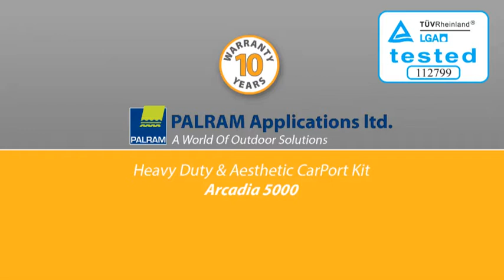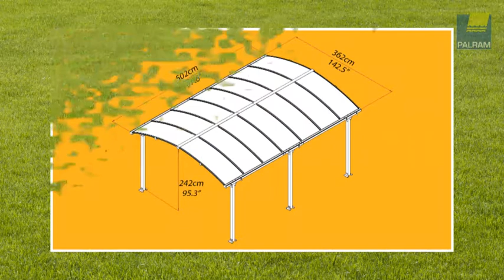Palram Arcadia 5000 Single Carport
You can purchase the Palram Arcadia 5000 Single Carport from GardenStreet today!